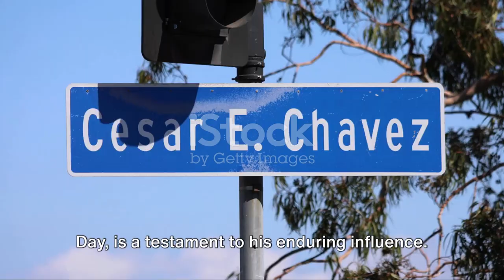The Story of César Chávez A Tribute on César Chávez Day in English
Description:
Join us in commemorating César Chávez Day as we honor the life and legacy of this iconic civil rights leader. From his tireless advocacy for farmworkers' rights to his commitment to social justice, César Chávez's impact resonates across many regions and communities. In this video, we delve into his remarkable journey, celebrate his achievements, and reflect on the enduring significance of his activism. Let's come together to remember and honor the spirit of César Chávez on this special day.

César Chávez Day, civil rights, activism, farmworkers' rights, social justice, community empowerment, labor movement, Hispanic heritage, Mexican-American, inspirational leaders, human rights, historical figures, cultural celebration, tribute, legacy, global impact,

César Chávez Day (Many regions),

Global Events Calendar